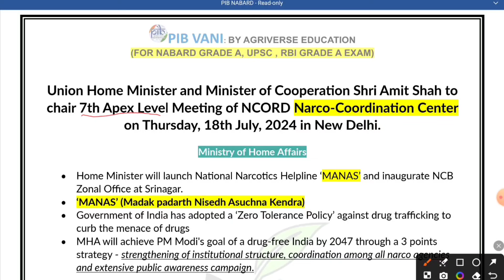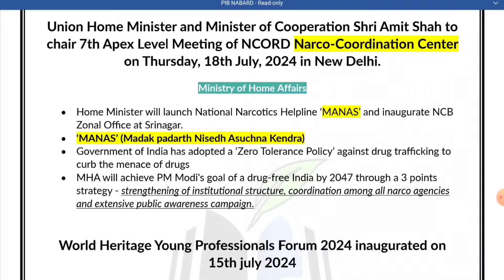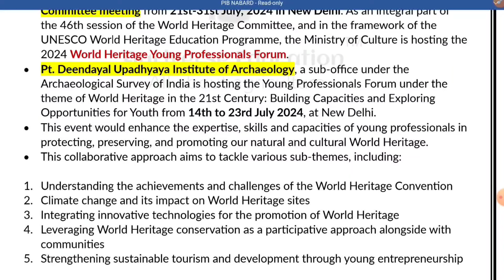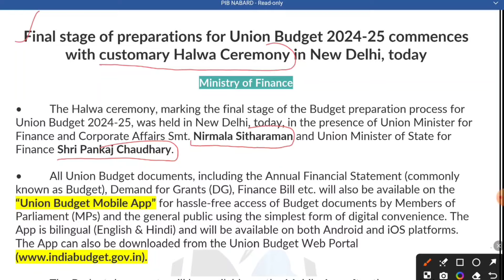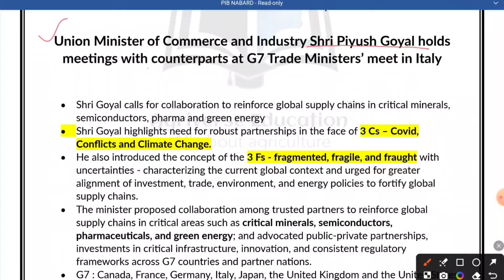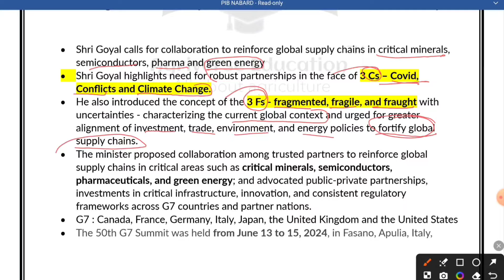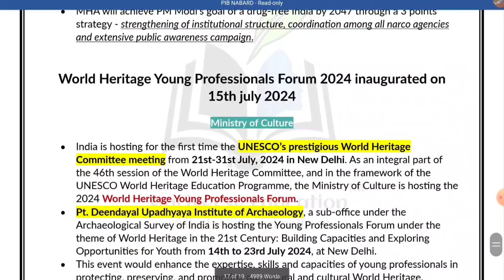PIB VANI for NABARD GRADE A , RBI , UPSC || 16-17 July 2024 || General awareness for NABARD